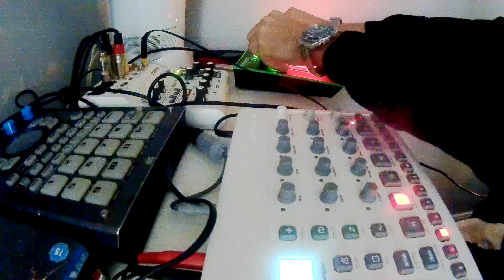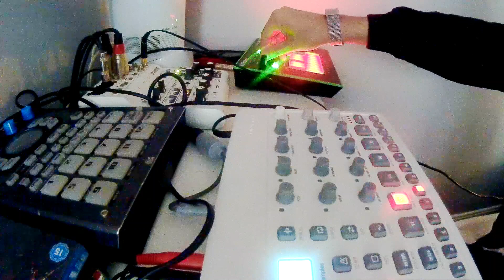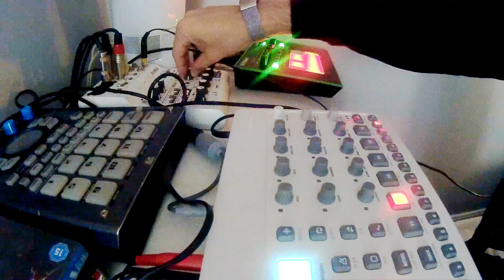Dawless Jam #7 (Acid003)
Elektron Model Samples: Beats + Bass
Roland TB3: Acid
Yamaha AG06: Mixing